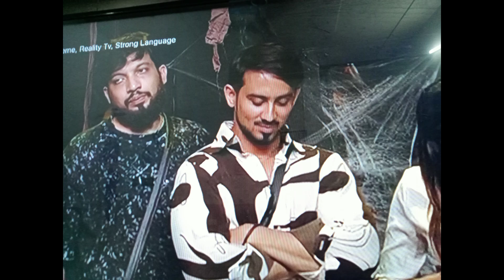Bigg Boss Ott3 Me aaj Arman Malik me kiya sabse bhot jada ladayi🙉🙉🙉🙉